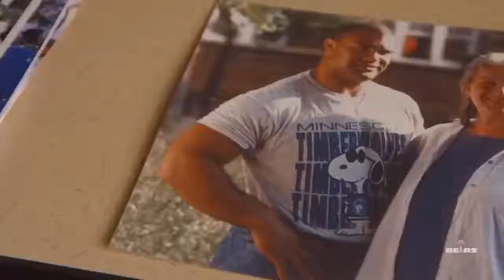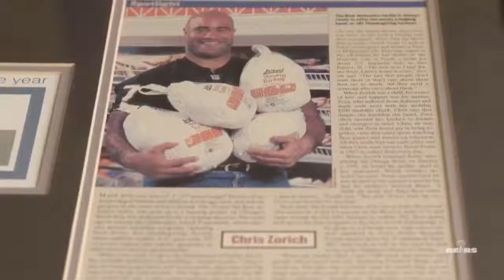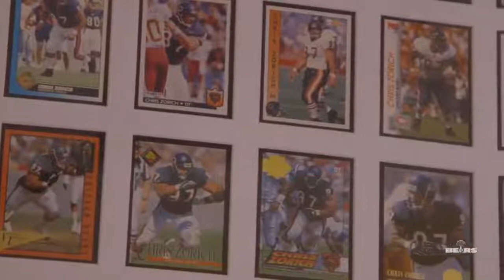Inside the Bears - Chris Zorich is the Athletic Director at Prairie State College (9/27/16)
Chicago Bears NFL Notre Dame Football Prairie State College Chris Zorich